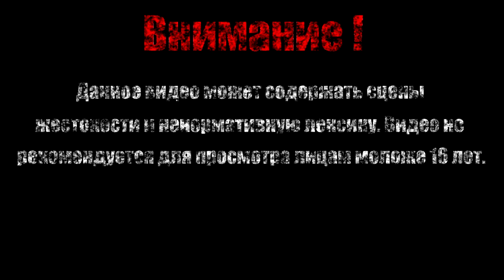ОЧЕРЕДНОЙ ЗАБЕГ【The Binding of Isaac Afterbirth+】#36